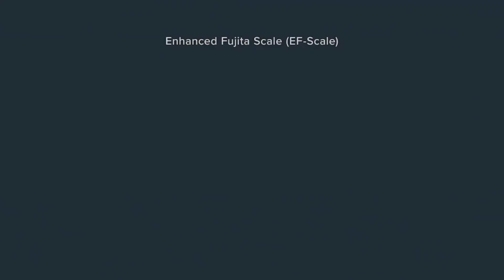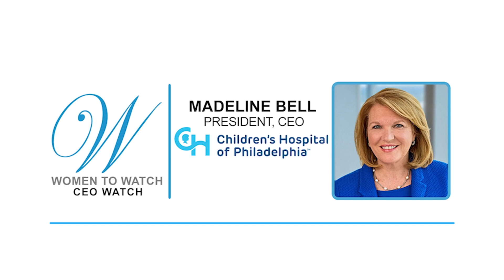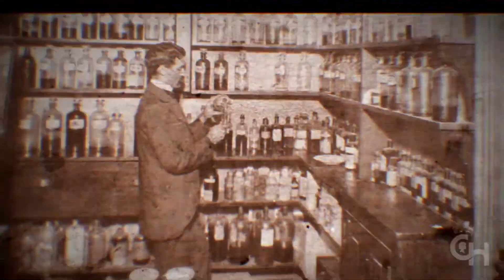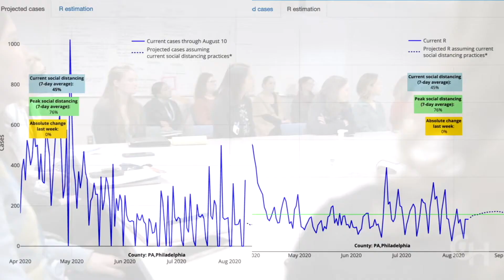Stacy Ike, human2human - Women to Watch Media® Interview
Stacy Ike,  the Host of human2human, a new digital series and podcast, shares the story behind her title with Women to Watch Media®.

Stacy Ike is a content creator, entrepreneur, and inquisitive storyteller who drives every conversation with passion, purpose, and ease. Her luminous and charismatic personality along with her ability to disarm any guest has allowed her to build a reputation as the host to share the best moments. Memorable interviews with Oprah, Tom Ford, Viola Davis, and Melissa McCarthy amongst others pair well with working alongside companies such as the OWN Network, Hollywood Reporter, Essence, Warner Brothers, and more! Stacy is a content creator, who enjoys partnering with brands to tell stories through elements of healing, abundance, love, and diversity.